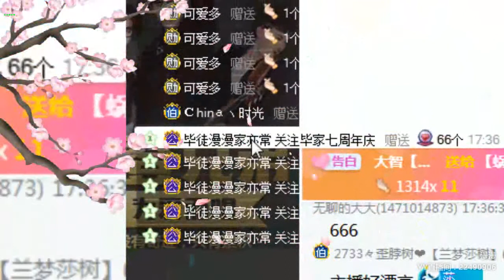【YY LIVE】【燃舞蹈】【Douyin】【Tik Tok app】【抖音】【KPOP Dance】【Hot Dance】 YY LIVE 漫漫